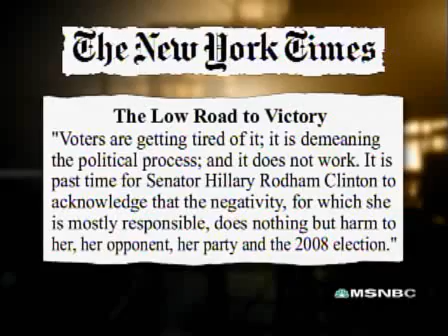Olbermann & Fineman on Hillary Clinton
Keith Olbermann & Howard Fineman discuss how the "adults" in the party need to step in and stop Hillary Clinton.

Keith Olbmermann essentially suggests that this alleged adult would be  "somebody who can take her into a room and only he comes out".